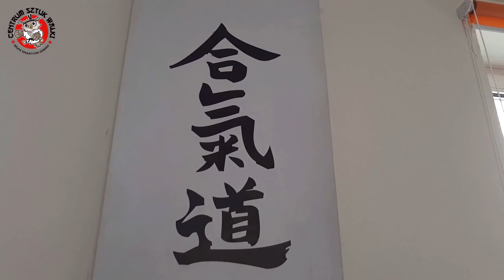Aikido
Czy wiecie, że nasi Sowardianie od samego początku nauki uczą się aikido - japońskiej sztuki walki?